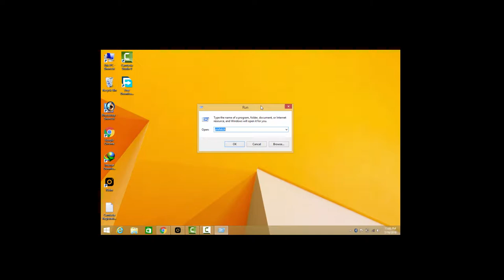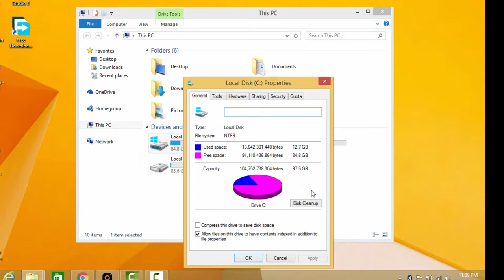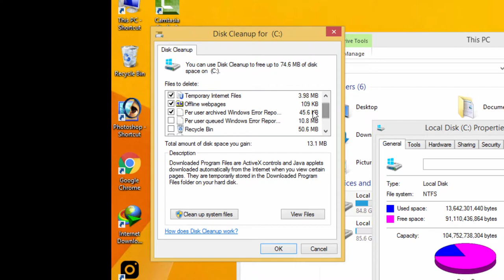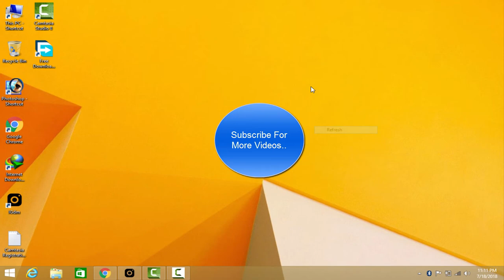3 Easy Steps To Speed up Your PC - TechnicalHuzii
Hello Everyone...In This Video Today I Will Show You How To Speed Up Your PC In Just 3 Easy Steps. Enjoy